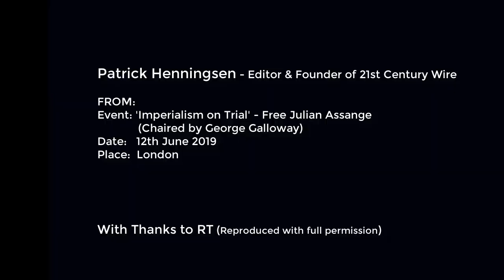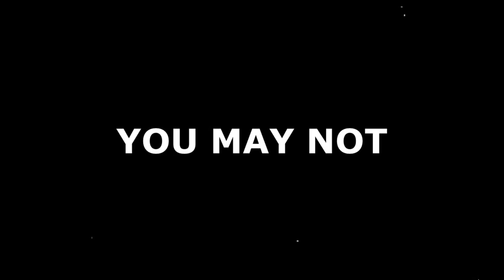Patrick Henningsen - 'Imperialism on Trial - Free Julian Assange - 12th June 2019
PATRICK HENNINGSEN
QUOTES from this clip:
[Henningsen discusses Trump's pardon of soldiers accused or convicted of war crimes in Iraq, and contrasts this with the treatment of Assange and Manning.]

"But those are just the foot soldiers. The real criminals - you can go up the chain. It could be the CEO, the Generals, but really we are talking about the politicians and the civil servants who, more often than not, will fabricate for [soldier] deployment. The Tony Blairs of the world. The George W Bushes, the Dick Cheneys, the Rumsfelds of the world ... And let's not forget Lord Goldsmith, whose 11th hour legal sleight of hand is what paved the way to the worst military disaster of this new century.

But that's what our legal brains have been trained for ...  And these very same legal gymnastics have been used to trap, apprehend, and imprison an innocent man, a journalist, a prisoner of conscience, imprisoned just 12 miles away from where we are sitting tonight."

[Henningsen discusses the current state of Iraq ("the state we have left that country in"), and what has happened in the Middle East.]

"So what's the 'original sin' of the Iraqis? In their post-colonial existence, they chose a path that was different from the sheiks and princes holding court across the Persian Gulf, Iraq, Syria, Egypt, Lebanon, Palestine, Iran, Yemen, all of these countries ... dared to be independent from our governments, our corporations ... And for that, our countries in the West have made them pay dearly - for dreaming of living out from under the colonial jackboot of Europe and a burgeoning US-led, post-WWII world order."

"Without men like Tony Blair ... there would be no Iraq War, and perhaps no WikiLeaks either, and we might not be sitting here tonight, Assange might not be sitting in a cell, waiting an uncertain fate. ..."

"Julian Assange and WikiLeaks are a daily reminder of what they have done: what the state has done, what the media has covered up on behalf of the state (and will continue to do so) ... where millions of innocent people have been sacrificed at the unholy altar of profits, of IPOs, of preferred shares, no-bid contracts ... , and the political appointments, and the gold-plated pensions. Or worse, sacrificed for a hollow, maudlin trope called 'freedom and democracy' ..."

"So what did Julian do? He held a mirror up to the imperium, to this omnipotent establishment. But it wasn't supposed to be. Since the 1950s the CIA has worked tirelessly to gain a foothold in editorial desks of every major publication and media outlet in the US, and also in Europe.This is well documented. Similar feats were achieved by British Intelligence. ...

The mere act of showing unfiltered news, raw leaks, primary source documents, all of which WikiLeaks has done, it's a veritable showreel of the Emperor With No Clothes. That is the act that Wikileaks has done - it raised the bar of journalism."

BIO
Patrick Henningsen is an independent analyst, public speaker and founder and managing editor of the successful independent news and media analysis website 21st Century Wire.com . He is also a host on the popular weekly SUNDAY WIRE radio show which broadcasts live weekly on the Alternate Current Radio Network (ACR). In November 2016, he launched a new weekly show on terrestrial AM radio 'Patrick Henningsen LIVE' on Independent Talk 1100 KFNX broadcasting in Greater Phoenix. He has also appeared in a number of international publications including The Guardian, UK Column, Consortium News, Global Research, New Dawn Magazine, and many others.

Source Video:
LIVE: Imperialism on Trial - Free Julian Assange
With Thanks to RT (Reproduced with full permission)

With Thanks to Eschatus for the intro and outro music and video contribution.

For further information about Julian Assange, go to:
Julian Assange Pinterest library: speeches, articles, videos, quotes and more